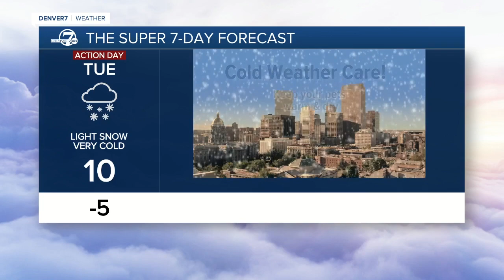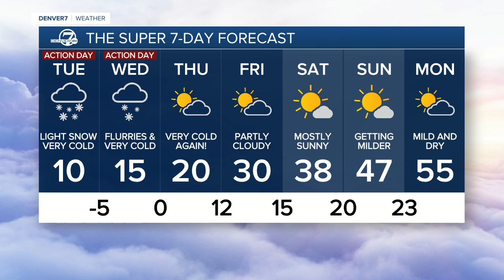Bitter cold air settling into Colorado!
Bitterly cold arctic air will be the main impact for Denver and the eastern plains with temperatures near zero Tuesday morning and only in the high single digits or lower teens Tuesday afternoon.